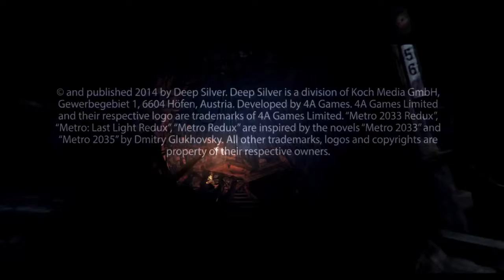Metro: Last Light: Railroad Getaway (part 7)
My personal walkthrough of metro last light.